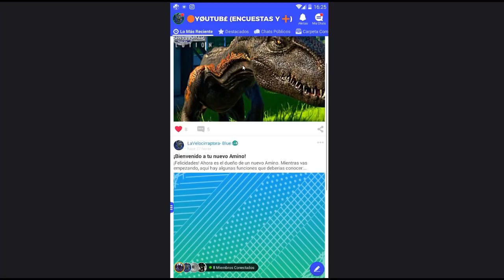PARQUE DE JUEGOS PARA PÁJAROS- KIWI MI AGAPORNI EN SU PARQUE DE JUEGOS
Te saluda una velociraptora que se ha escapado de la extinción... Y tu dirás, ¿QUÉ COÑE ME IMPORTA QUE TE HAYAS ESCAPADO? ¿O QUE CARAJO ES UN VELOCIRAPTOR?

Bueno, bueno... o quizás solamente vas a lo que vas y tu pregunta sería en plan, ¿DE QUÉ TRATA ÉSTE CANAL?, pues la verdad que ni yo misma lo sé, xD, no a ver, si te garantizo ciertas cosas, tales como:
Gameplays, Unboxing, Vlogs, Vídeos informativos, Reaccionando a cosas, Dinosaurios,Vídeos de animales, algun que otro vídeo inventado que SÓLO SE ME OCURRIRÁ A MI PORQUE ESTOY LOLCA, en fin, resumen, VARIACIÓN.

También te garantizo que si ves un vídeo y te gusta, te encantará el canal; Si te quedas, encontrarás diversión, sorpresas, risas, entretenimiento y mucho más diariamente, y todo ésto simplemente dándole a un botón que dice SUSCRIBIRSE, o como a mí me gusta decir, UNIRSE A LA MANADA. Así que ya sabes, ¡ÚNETE!